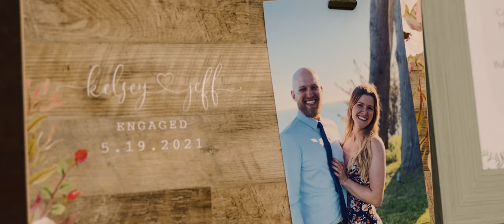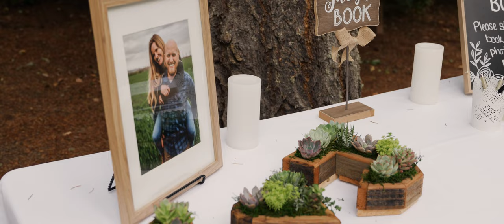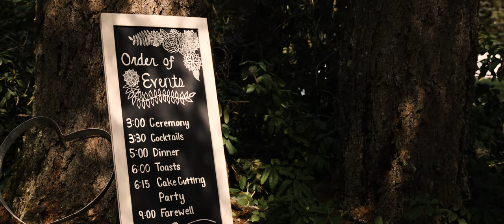Oregon Country Wedding // It all started in climbing class // Jeff and Kelsey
A series of non-dates lead them here. And also a stray dog led them to this venue... but that's another story. Relive Kelsey and Jeff's sweet, fun, funny, beautiful wedding in the hills of Oregon.

MB01KFWYNZZCEYZ